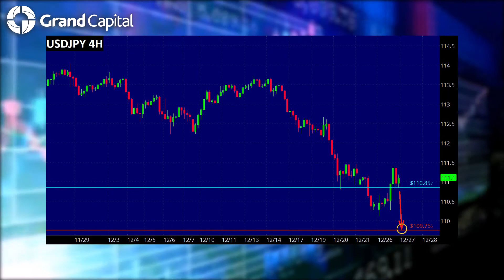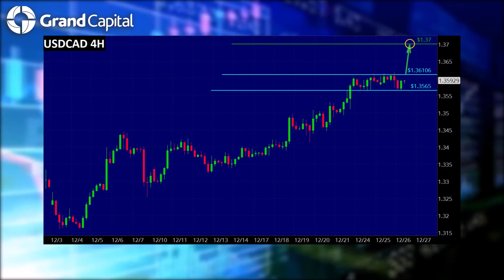27.12.2018 Ежедневный обзор финансовых рынков с Сергеем Костенко